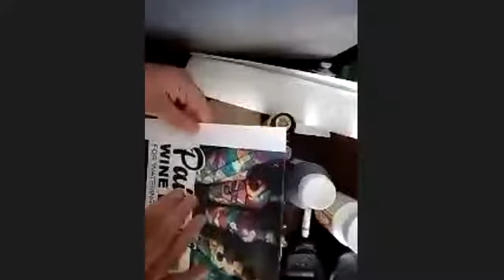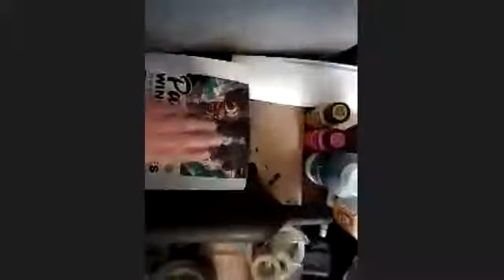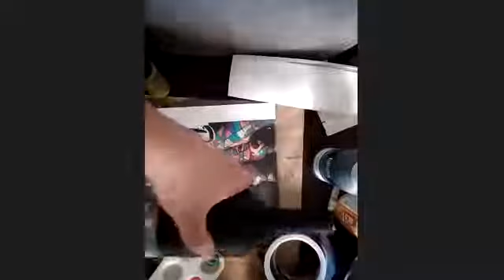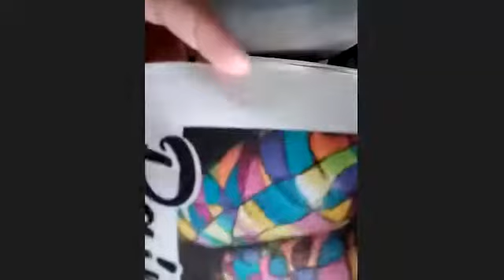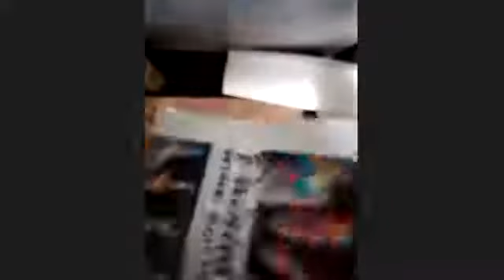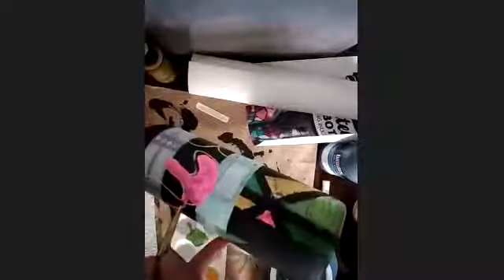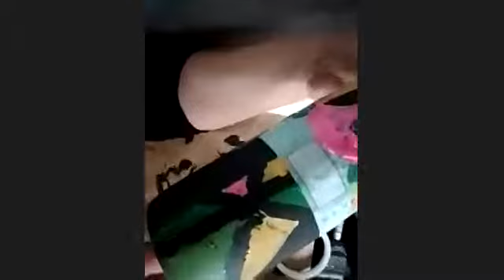Studio Art w Melissa - Painted Wine Bottles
Melissa teaches three techniques for decorating wine bottles with craft paint.